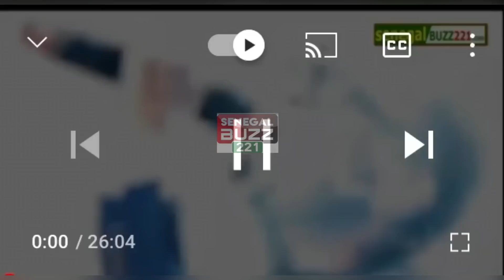Du Jamais Vu: Rakou Ndeye Ndiaye Banaya bi todie ne soirée Wally seck...